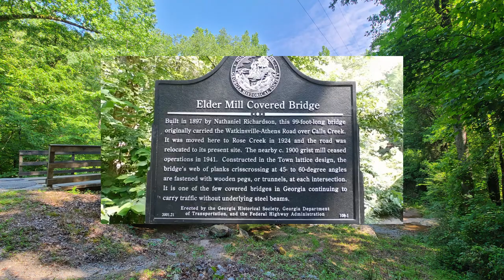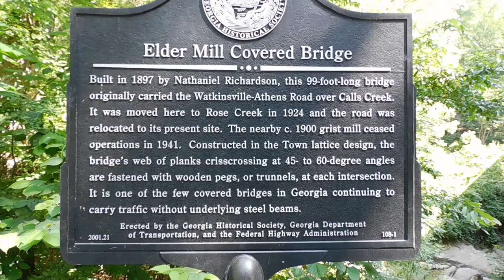Elder Mill Covered Bridge Watkinsville Sunday May 23rd 2021 Covered Bridges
Driving to the Elder Mill Covered Bridge in Watkinsville Oconee County Georgia